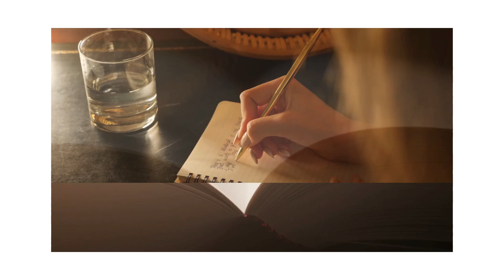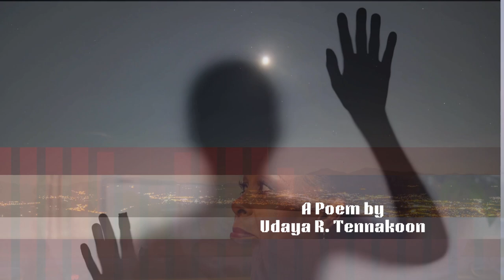එලිය සොයන සඳක හඬඬ- උදය ආර්. තෙන්නකෝන්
ඕපියුම හඬ කාව්‍ය
Voice by Priyantha Gunarathna
A poem by Udaya R. Tennakoon